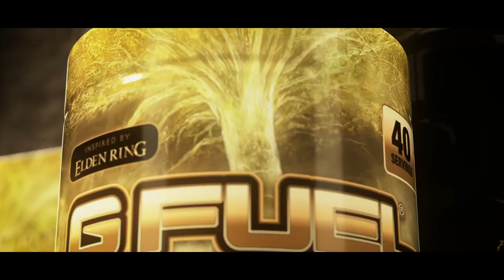"Elden Ring" Crimson Tears Reveal Trailer | New G FUEL Flavor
Enter the Lands Between and restore the Elden Ring with Crimson Tears, inspired by BANDAI NAMCO Entertainment Inc.'s "Elden Ring."

What is G FUEL? 🤔
G FUEL® Energy Formula The Official Drink of Esports™ -  is what all Energy Drinks should strive to be - Sugar-Free, Vitamin & Antioxidant-Fortified, jam-packed with 19 fruit extracts, 15 calories per serving, and most of all...Incredibly delicious and good-looking! With over 40 unique, stunning, awe-inspiring flavors currently adorning our lineup (with many more to come), there's an option out there for everyone, no matter what kind of taste buds you may have! And not only are the numbers on our side but so are the ingredients! Zero preservatives, zero sugar, gluten-free, paleo-compliant, pure-energy-goodness!